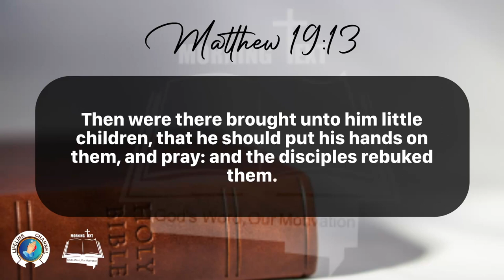Morning Inspiration and Bible Verse. (Matthew 19:13-15) Tuesday, March 27, 2024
Matthew 19

13 Then were there brought unto him little children, that he should put his hands on them, and pray: and the disciples rebuked them.

14 But Jesus said, Suffer little children, and forbid them not, to come unto me: for of such is the kingdom of heaven.

15 And he laid his hands on them, and departed thence.